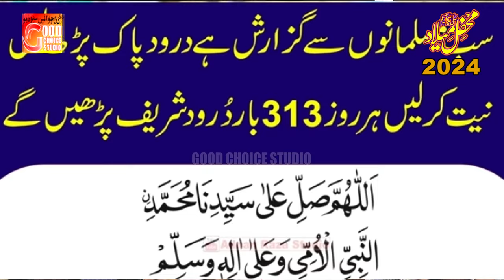Tur Jawange Sheher Madine | Muhammad Rizwan Qadri | New Naat